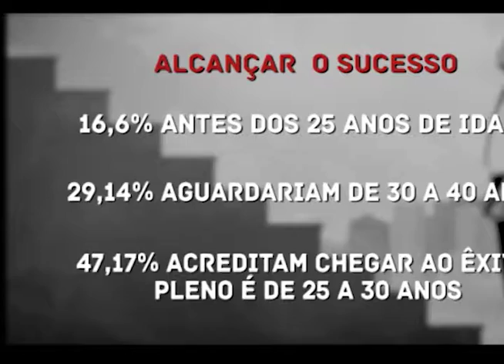Jovens desejam alcançar o sucesso profissional antes dos 30 anos. ED 382 Bloco 1